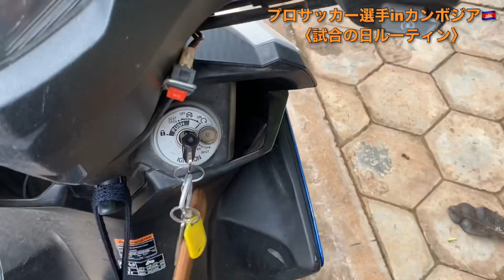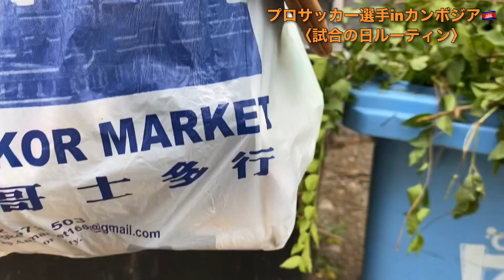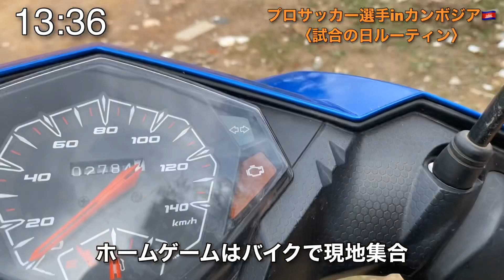【海外プロサッカー選手の1日】今シーズン2ゴール目/ルーティン/Vlog/アスリート/海外生活/アラサー/東南アジア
海外プロサッカー選手の
杉山丈一郎（ジョー）です。
現在はカンボジアの世界遺産アンコールワットの
ある町のシェムリアップという地域で
カンボジアリーガーとしてプレーしています。
ドイツにも在住経験（2年半）があります。

☆本日の一日密着動画は☆
リーグ戦（ホームゲーム）の1日です。
チームも勝利する事ができ、"今期2ゴール目"
をとる事ができました！
試合の映像ハイライトシーンも少し載せてあるので

⬇︎⬇︎自己紹介⬇︎⬇︎

・杉山　丈一郎　27歳のアラサーフットボーラー

・1993/6/7

　（2020年、現在カンボジアリーグでプレー）

［経歴］
　→市立船橋高校　ICHIFUNA FC   ※ 部活動
      ※Jリーガーになれず海外へ

My SNS account

〈僕のチャンネルは、プロサッカー選手を目指す高校生、プロを目指す大学生などに少しでも参考になったり、この動画を見て少しでも元気になってくれる人が出てくれれば良いなと思っております。〉
※質問がありましたら遠慮なくコメント欄やSNSのDMにて聞いてください

〈※僕が住んでいるシェムリアップは
世界遺産アンコールワットがあり
普段は海外旅行客、観光客、旅人、
バックパッカーの人達で賑わっている町です。
今はコロナウイルスの影響でかなり静まりかえっています。〉

〈※筋トレは趣味で行っています。
（オフシーズンにはパーソナルトレーナーによるパーソナルトレーニングなども受けてみたいと思っております）〉

〈※フィットネスは好きなので鍛えていますが、今はサッカー選手としてプレーしているので大幅な増量や減量（ダイエット）は特に行っていません。〉

〈※僕の考えとしてはアスリートやサラリーマン、
女性や男性というのは関係無しに"体作り"は
大事な事だと思っております。〉

〈※好きな筋トレYouTuberはAkitoさん、Jinさん、ぷろたんさん、メトロンブログさん、AKIOBLOGさん、カネキン（Kanekin）さん、なかやまきんに君（TheきんにくTV）さん〉

〈※サッカー系YouTuberでしたらマキヒカさん、
おば太郎さん、やまこうチャンネルさん、Steven channelさん、達とコラボできたら嬉しいですね！
このメッセージを見かけたら是非、
お願いします！笑笑〉

※撮影日 10月10日 土曜日